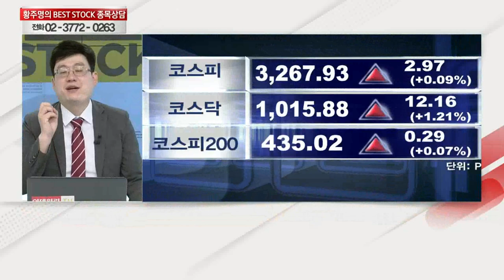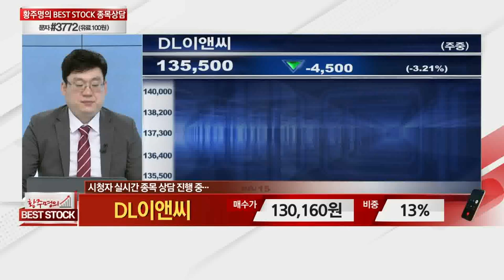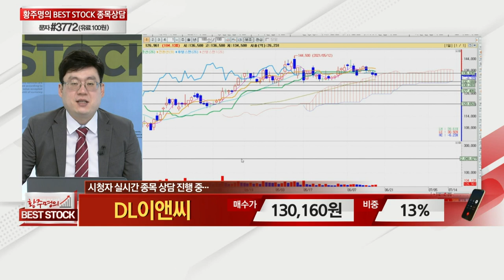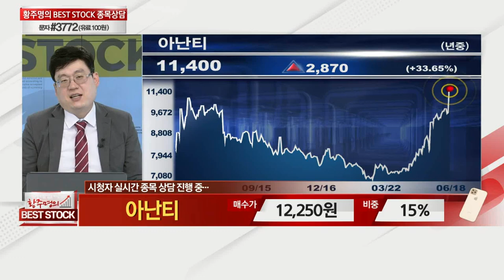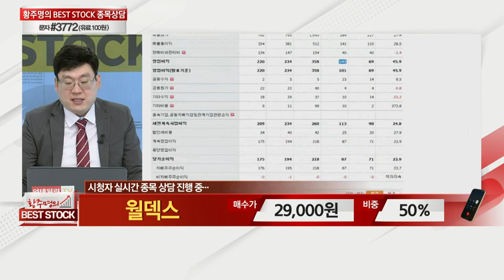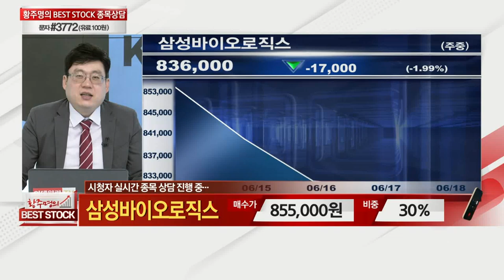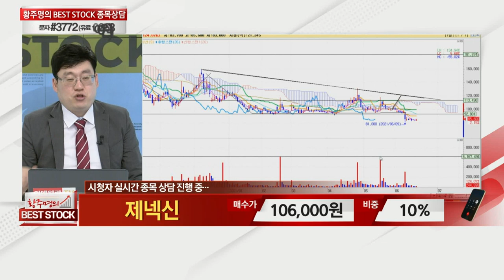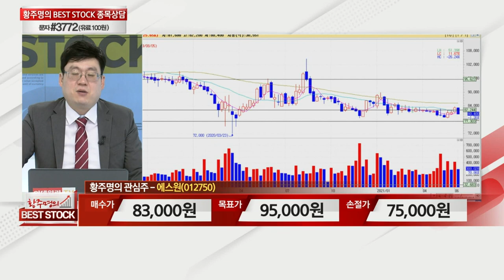SK바이오팜, DL이앤씨, TYM, 아난티, 월덱스, 삼성바이오로직스, 제넥신, 에스원, SK이노베이션, 초록뱀컴퍼니_황주명의 베스트스탁 (20210619)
# 황주명의 관심주 A/S: SK이노베이션(096770), 초록뱀컴퍼니(052300)
# 황주명의 관심주: 에스원(012750)